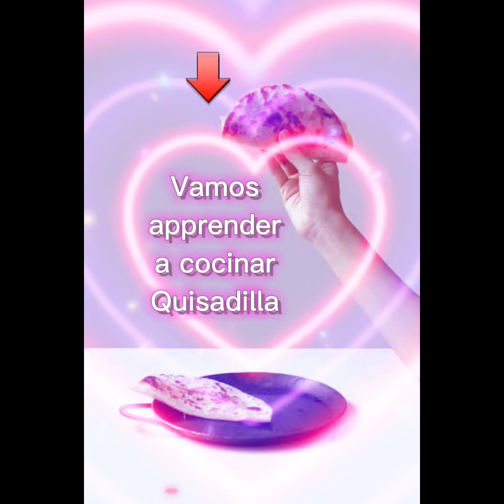Simple way to make Quisadilla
Quisadilla means
Queso + Tortilla